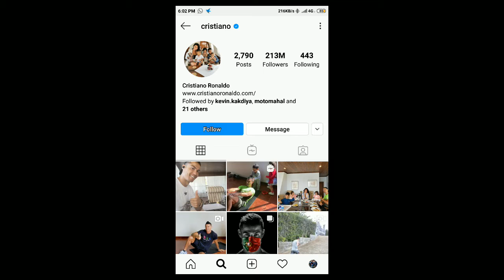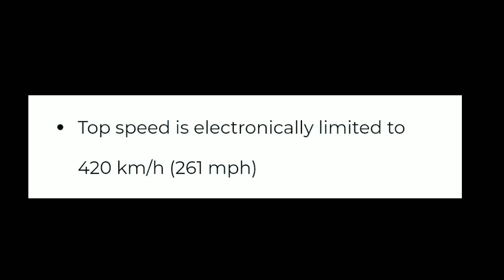World's Costliest Car || It Costs about ₹ 133 crore....